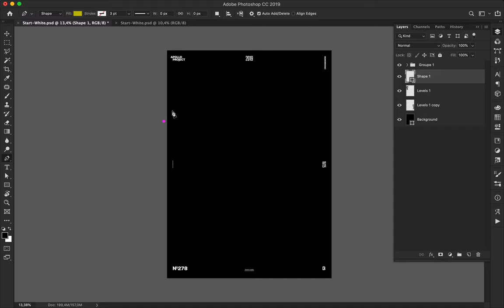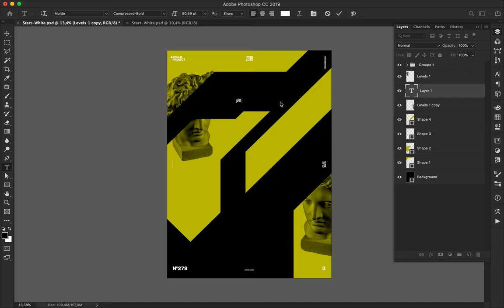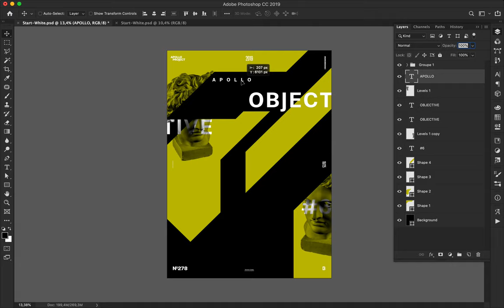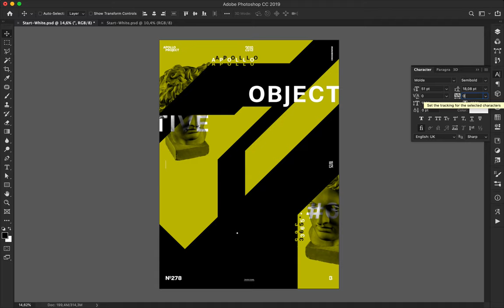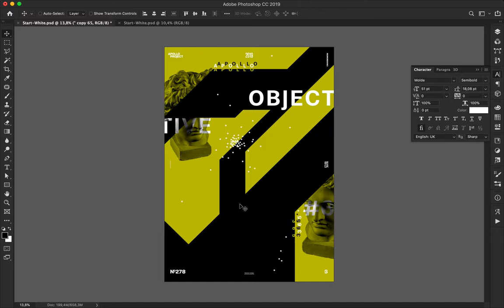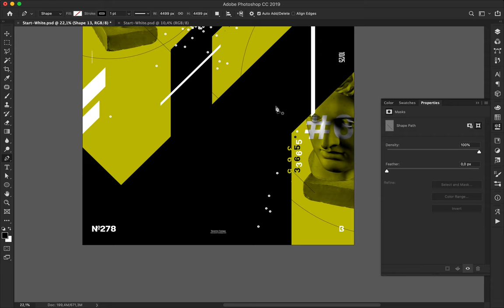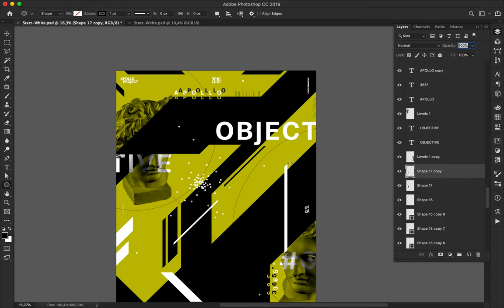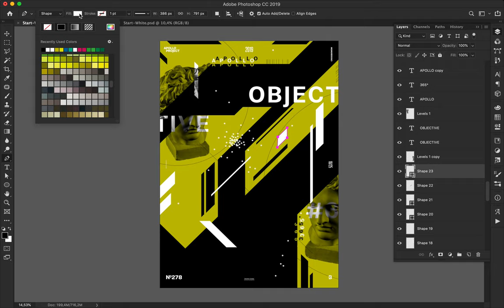Speed Art Poster Tutorial #298 Objective 6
As you can see, today I changed the colorful rectangles that used as background. I created Oblique and that makes the poster more dynamic.